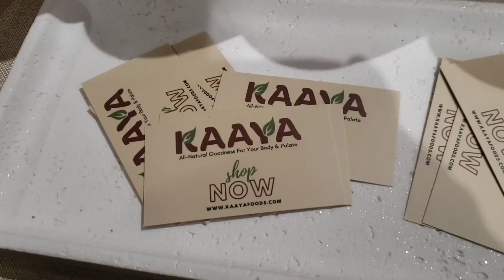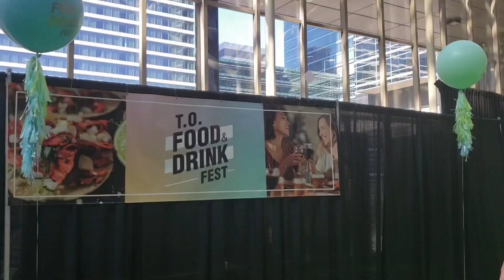Sweet food Sweet life 甜蜜的生活